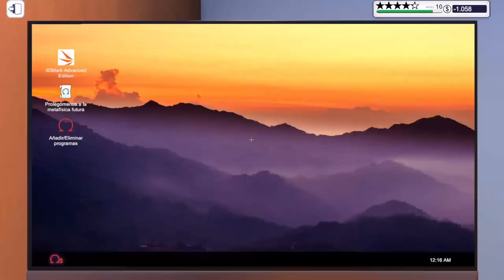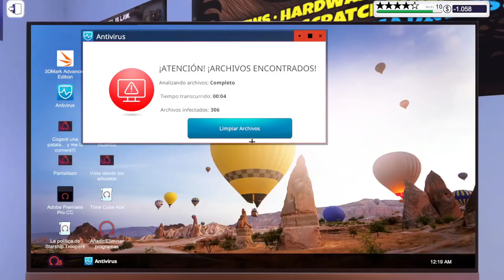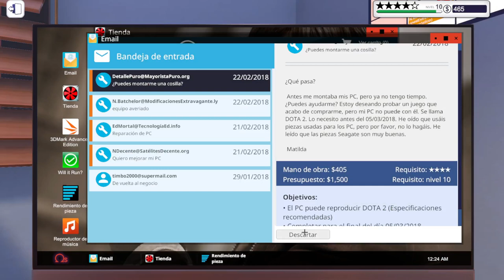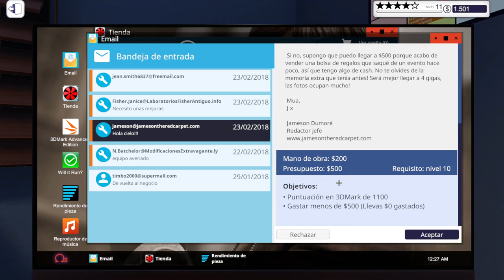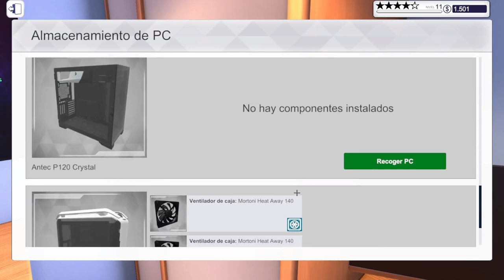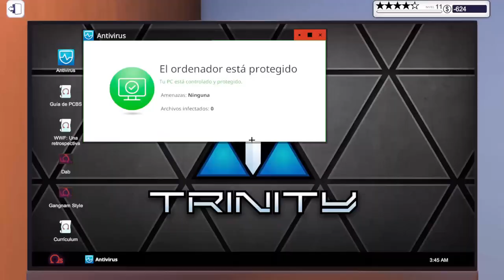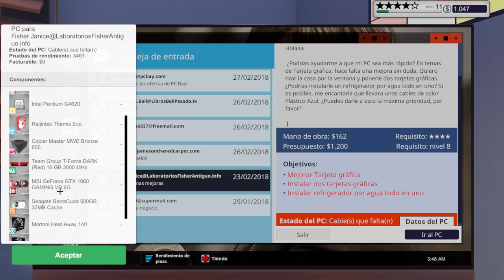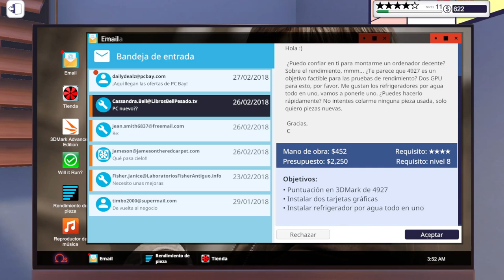PC BUILDING SIMULATOR - LA GRAN TIENDITA TQC | Gameplay Español #22